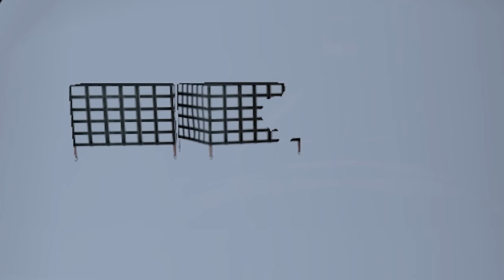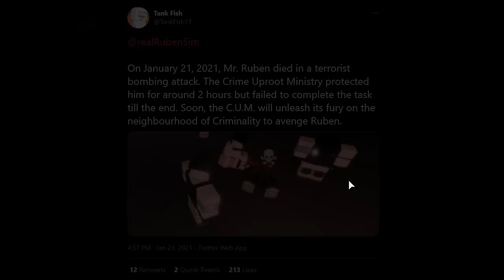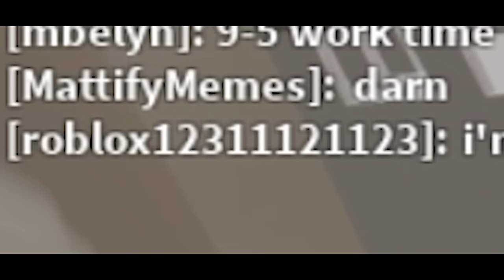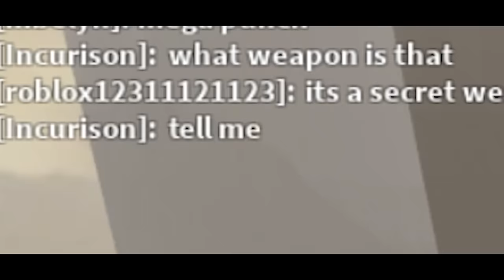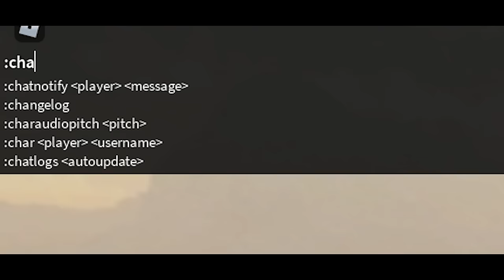Infiltrating Roblox's Worst "Gangs"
today we explore the various "gangs" found around roblox

Do not attempt anything you see in this video. I do not condone breaking Roblox's rules  :  )

special thanks to Tankfish, IronSalmon7 and the VERTIGO crew for helping with the video

0:00 - Criminality
4:27 - The Wild West
8:18 - VERTIGO